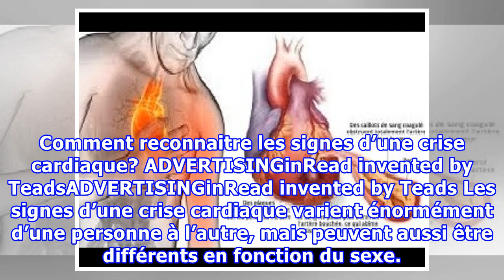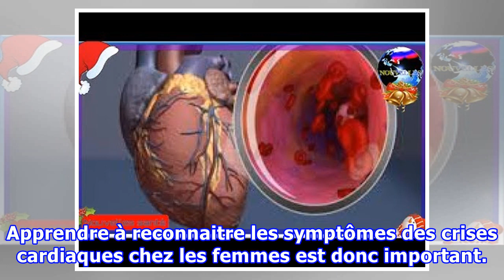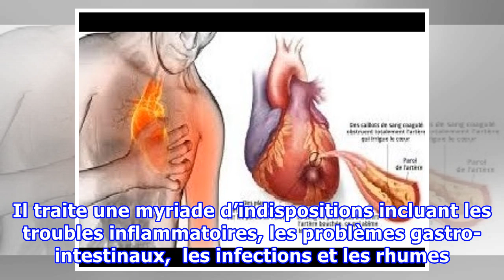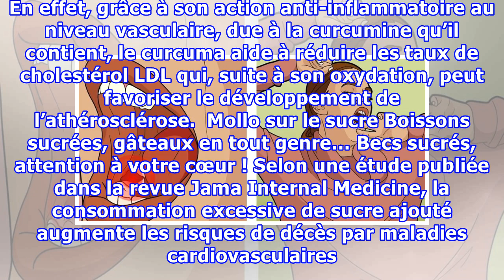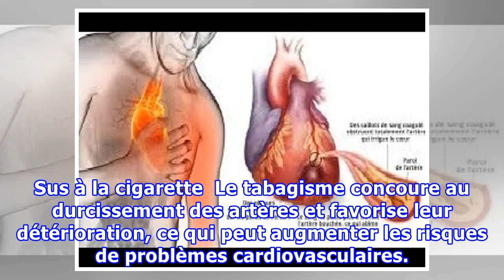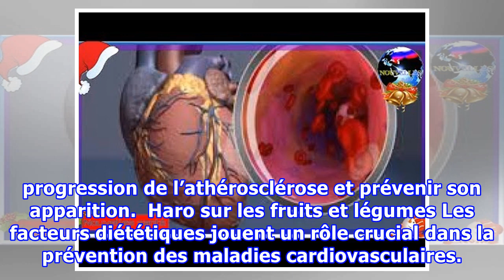Trois signes qu’une crise cardiaque est proche que tout le monde doit connaitre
Tandis que les hommes sont pris de douleurs thoraciques suffocantes, les signes d’une crise cardiaque sont différents chez les femmes. De ce fait, les victimes ou leur entourage ne les reconnaissent pas et attribuent ces manifestations à d’autres maladies ou aux effets indésirables d’un médicament, pensant qu’ils disparaîtront tout seuls. Comment reconnaitre les signes d’une crise cardiaque? ADVERTISINGinRead invented by TeadsADVERTISINGinRead invented by Teads Les signes d’une crise cardiaque v...